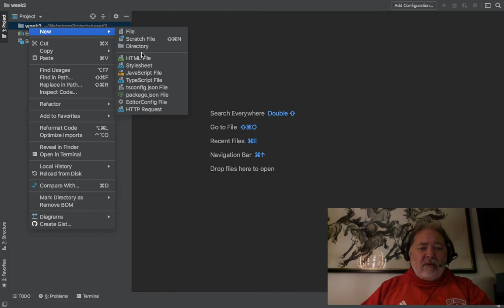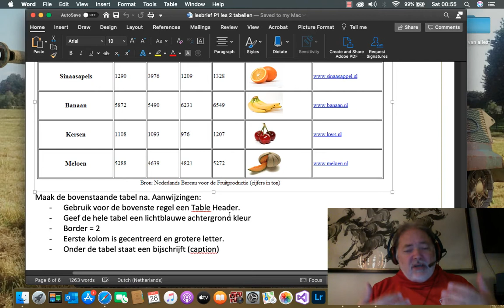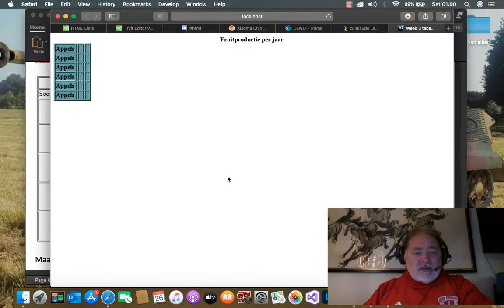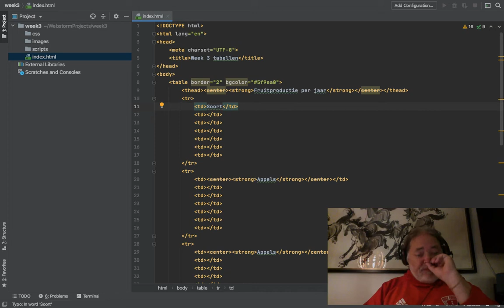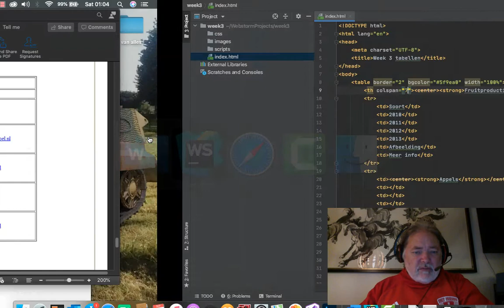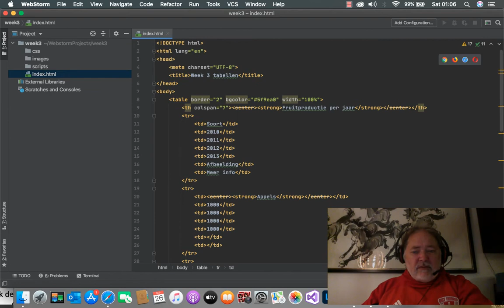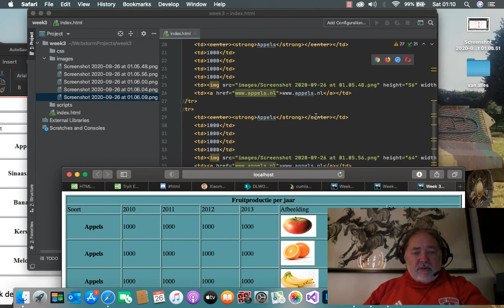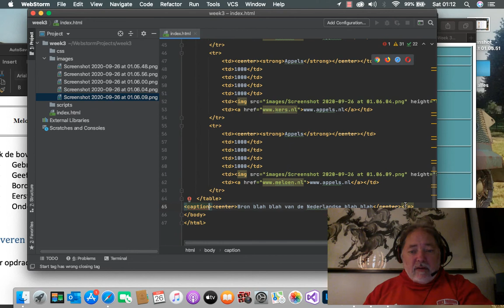Week 2 tabellen html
Week 2 uitwerking Tabellen